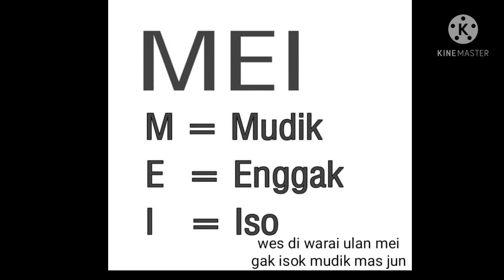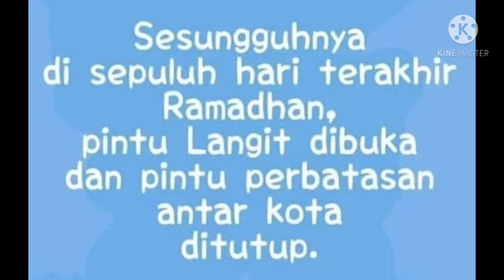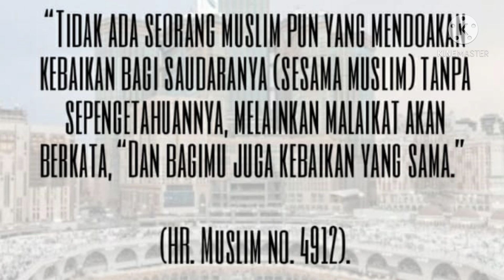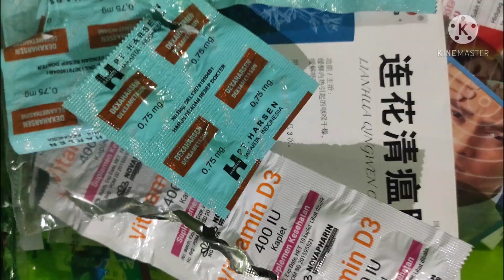Ada ular besar masuk pekarangan pak Kholik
Ada ular besar masuk pekarangan rumah pak Kholik